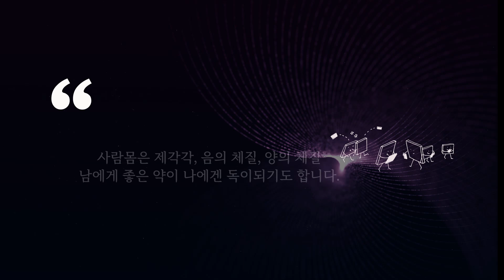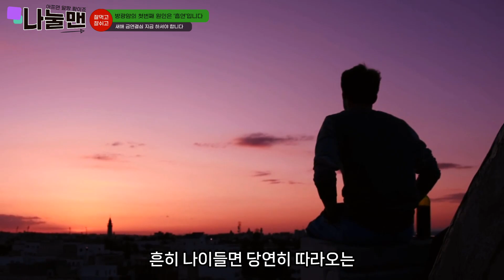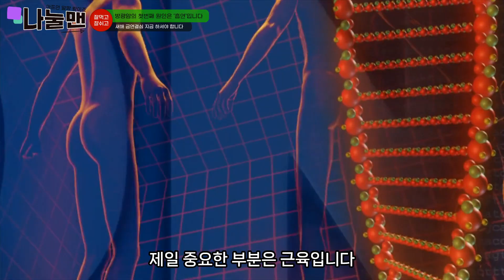싸지 못하는 고통 방광암 최고의 원인은 흡연 ( 2024년 새해 금연결심 ) 나눌맨도 금연 2년차 입니다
방광암원인 첫번째가 흡연 입니다.
흡연의폐해 다 말할 필요도 없지만, 방광암 고통은 정말 치욕스럽죠.

소변줄 매고 다닐 상상을 해보세요.
먹지못하는 고통보다 잘 싸지 못하는 고통은 더 심합니다.
금연결심 하시고, 방광 이야기 한번 나눌맨 이야기 들어보세요

온라인창업 정든팜 세컨드 유튜브채널

딱 1초만 지금 눌러보세요.